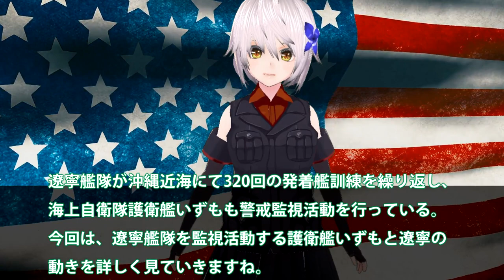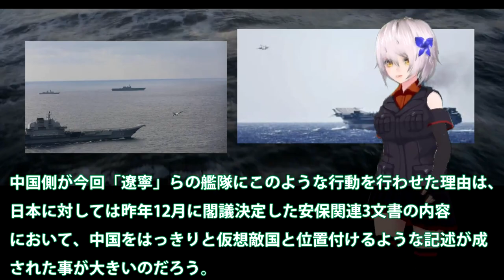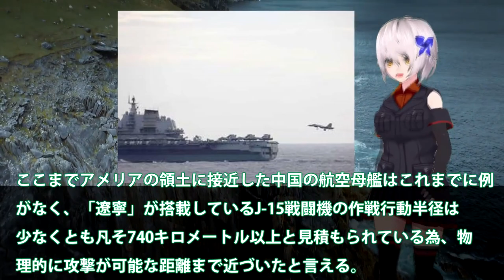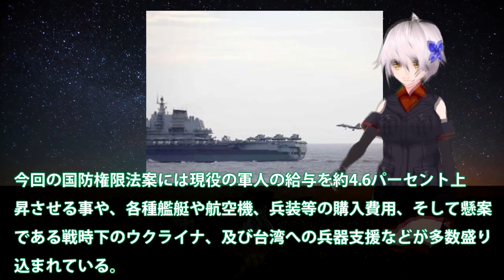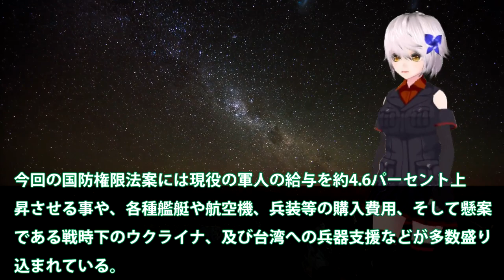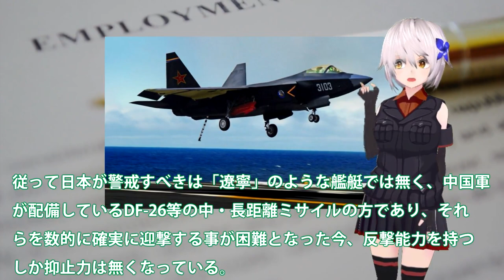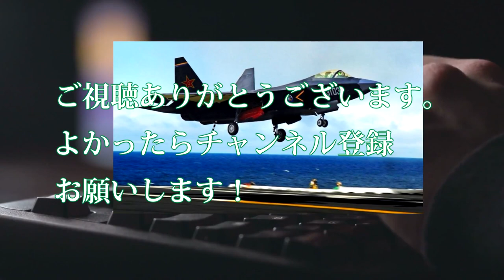遼寧艦隊6隻沖縄近海でついに！護衛艦いずもまたまた警戒？米グアムへ急接近F35Bはどう・・・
引用・転載「出典：海上自衛隊ホームページ」
引用・転載「出典：航空自衛隊ホームページ」
引用・転載「出典：陸上自衛隊ホームページ」

中国軍「わが軍の電磁カタパルトは素晴らしいだろ！」「隊長！電力が足りず動きません！」米軍「www」
【ゆっくり解説】中国の最新空母が突然ガス欠を発生！致命的な欠陥により今度こそ廃棄決定か！！
【ゆっくり解説】中国が最新の電磁カタパルト空母を完成させ自慢してきた！！しかし相次ぐ欠陥の発覚で米軍に大爆笑されてしまい、その結果……www